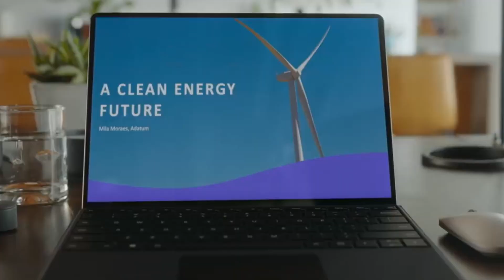วิชาจากโควิด ที่ไมโครซอฟท์อยากส่งต่อกับคนทำงาน | TOMORROW EP.38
เปิดเทรนด์ของโลกแห่งการทำงานในยุค ที่ไม่ต้องเข้าออฟฟิศ
และเรื่องที่ผู้บริหารทุกคนต้องรู้ เมื่อเข้าสู่วิถีการทำงานยุคใหม่
คุยกับ
ชนิกานต์ โปรณานันท์ รองกรรมการผู้จัดการ สายงานการตลาดและปฏิบัติการ
ไมโครซอฟท์ ประเทศไทย

Episode Timecode
01:36 ประสบการณ์การทำงานของคุณชนิกานต์ โปรณานันท์
07:07 จุดเปลี่ยนและวิธีการปรับตัวของไมโครซอฟท์
17:55 สินค้าไมโครซอฟท์ปัจจุบัน
21:15 ไมโครซอฟท์เรียนรู้อะไรจากโควิด-19
25:29 ถอดรหัสเทรนด์ทำงานในยุคที่ไม่ต้องเข้าออฟฟิศ
35:37 ผู้บริหารต้องรู้ เมื่อเข้าสู่วิถีการทำงานยุคใหม่
38:13 ใครเหมาะกับวัฒนธรรมองค์กรไมโครซอฟท์